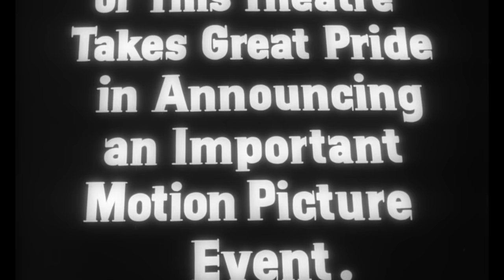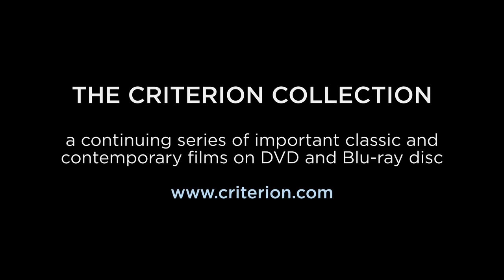Paths of Glory (1957) Trailer - The Criterion Collection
Out on Blu-ray and DVD on October 26, 2010!

Stanley Kubrick's PATHS OF GLORY is among the most powerful antiwar films ever made. This is a haunting, exquisitely photographed dissection of the military machine in all its absurdity and capacity for dehumanization.